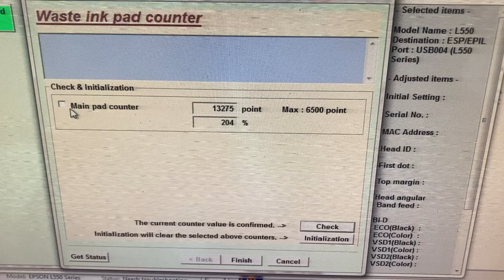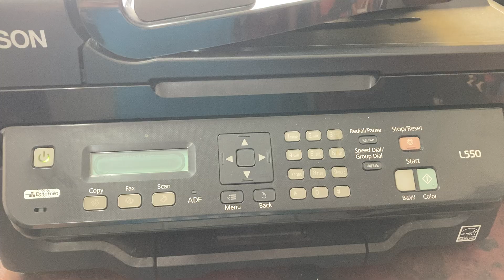HOW TO RESET EPSON L550 | GJR Printer Repair